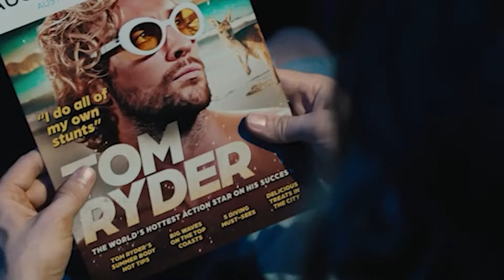The Fall Guy | Movie Review